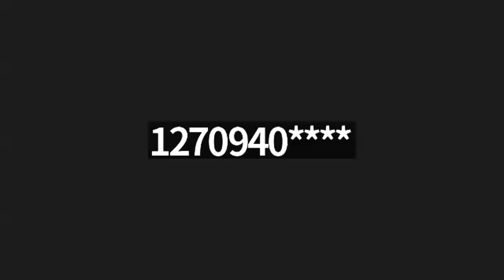Building a Culture of Honor -Steve Fisher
Steve Fisher shares his personal journey of understanding honor in the face of conflict with his parents and cultural heritage. He discusses how to relate to the sins of our fathers and make positive changes in an honorable manner.
Brother Steve was raised in an Old Order Amish community in Lancaster County and now serves as an elder in a network of house churches in his local area.